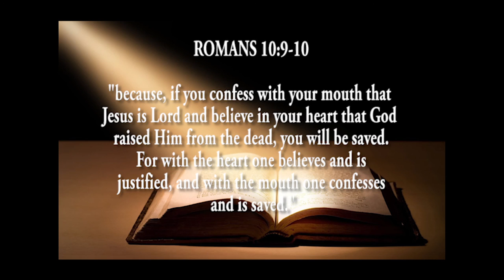"EH! U DA KINE, AH?" RESTAURANT 604 & SOLIS OHANA TELEVLOG_07 (TELEVLOG REPEAT)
Tony visits Restaurant 604 for some of their specialty local pupu's and it is good! Enjoy the second installment of the SOLIS OHANA! This segment features Tony's family as is. No frills and keeping it real. You will find a resemblance to your own family through this new segment.